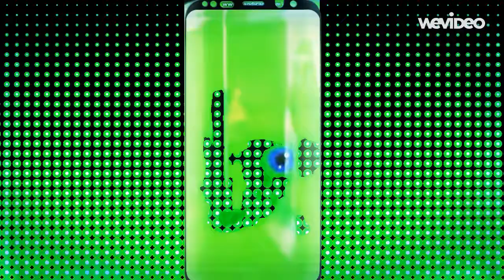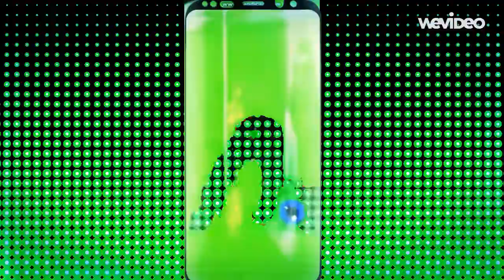Im back {Again}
Did you guys miss me, I was basically gone for a whole week or so, but I'M BACK!